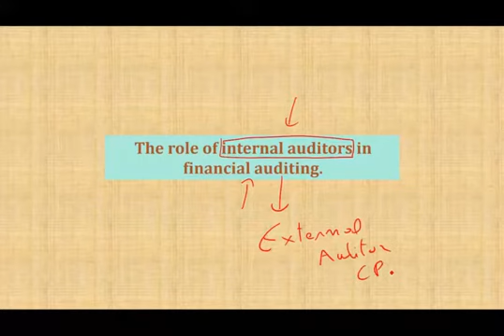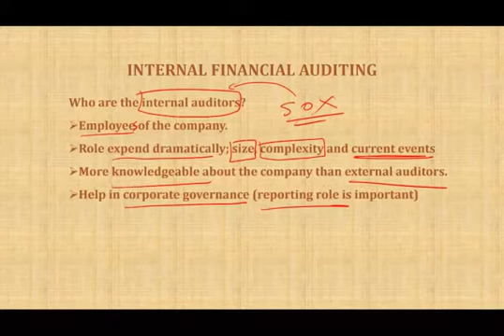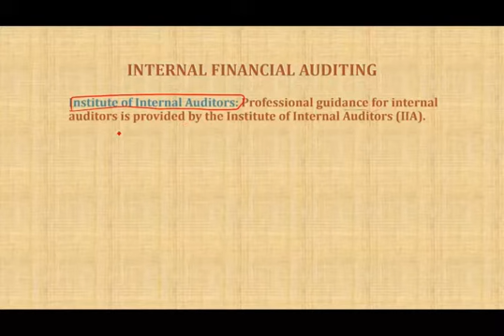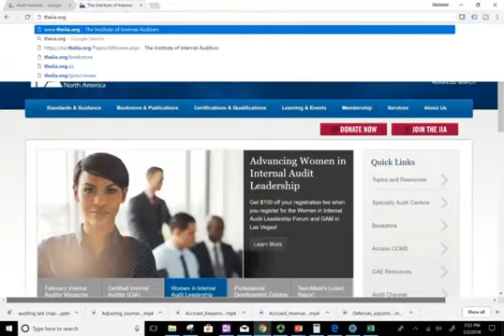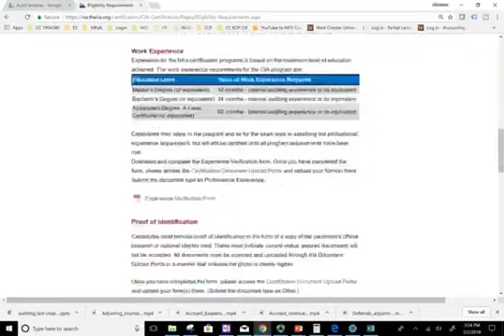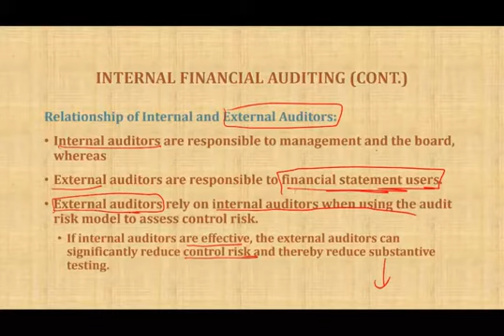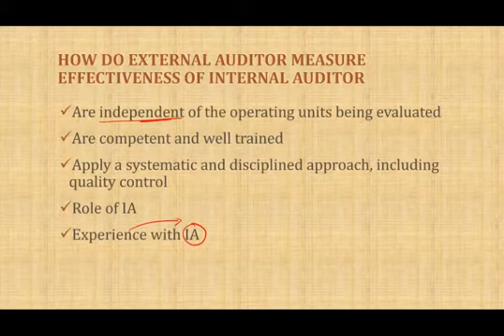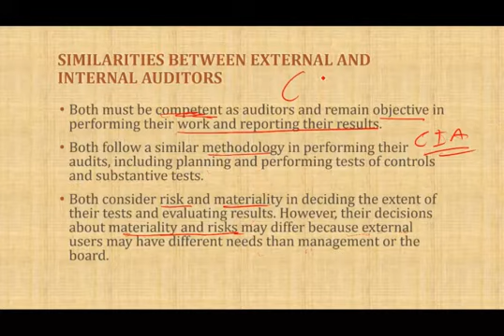Role of Internal Auditor in Financial Auditing | Auditing and Attestation | CPA Exam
In this session, I will discuss the role in internal auditor in financial auditing.

companies employ their own internal auditors to do both financial and operational auditing. During the past two decades, the role of internal auditors has expanded dramatically, primarily because of the increased size and complexity of many corporations. Because internal auditors spend all of their time within one company, they have much greater knowledge about the company’s operations and internal controls than external auditors. That kind of knowledge can be critical to effective corporate governance. The New York Stock Exchange requires its registrants to have an internal audit function, and many other public and private companies also have an internal audit function.